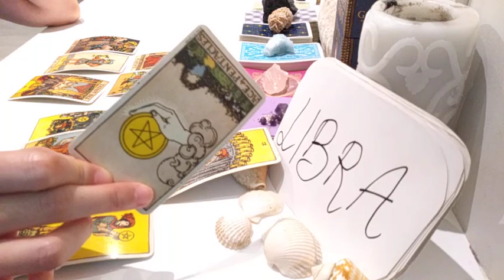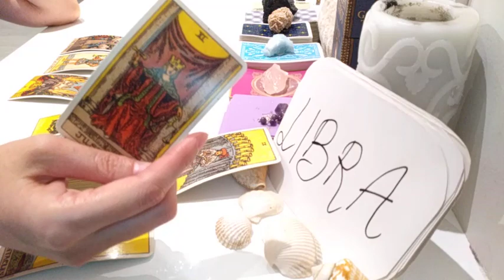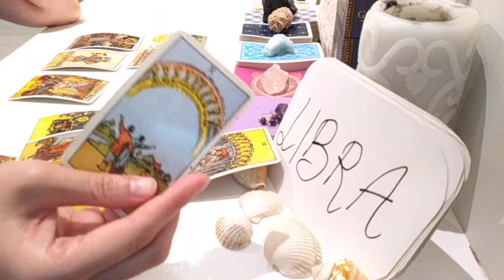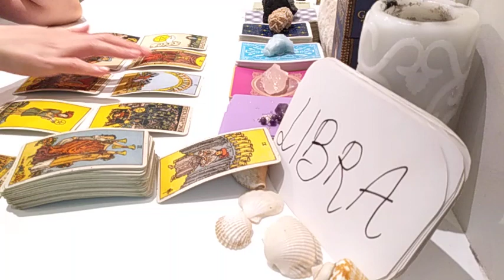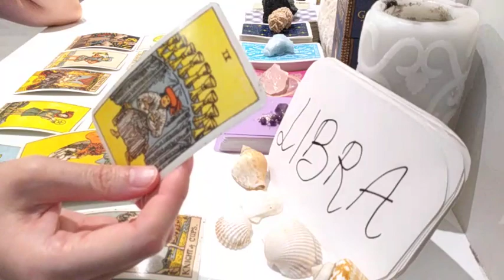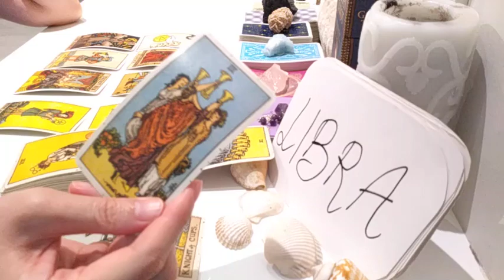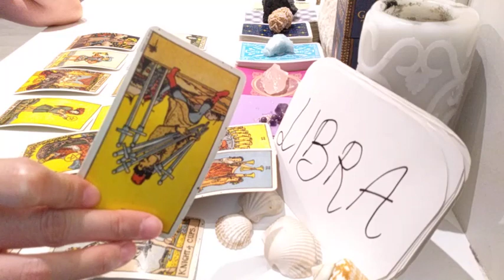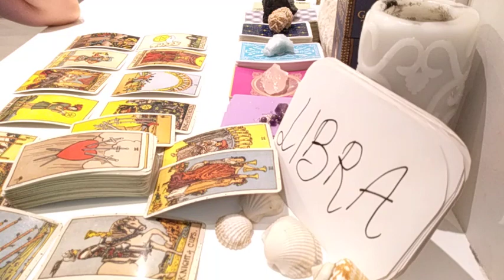LIBRA ❤️ THEY ARE EXTREMELY SORRY AND WISH THAT.. ❤️ MARCH 2021 LOVE TAROT GUIDE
Almost Daily Reading  2021 is a short tarot reading for all 12 Zodiac / Astrological signs 🌈  Aries / Leo /Sagittarius / Virgo / Taurus / Capricorn / Pisces / Scorpio / Cancer / Aquarius / Libra / Gemini 🌟providing  general spiritual love and money advice  for those who need them.